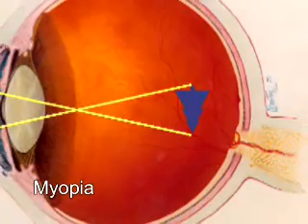See Without Glasses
Learn how to have perfect vision without glasses with LA's most prominent laser eye surgeon, Andrew Caster, MD